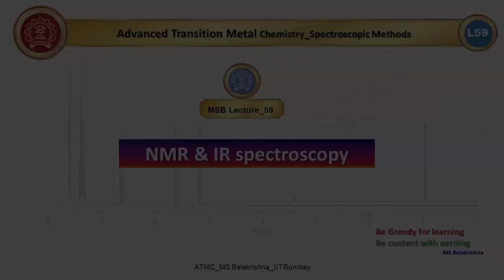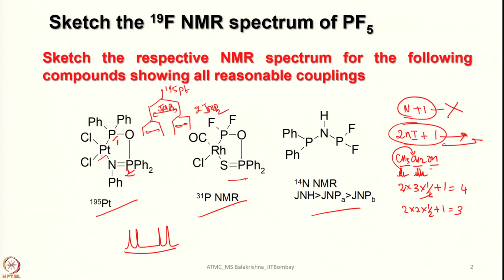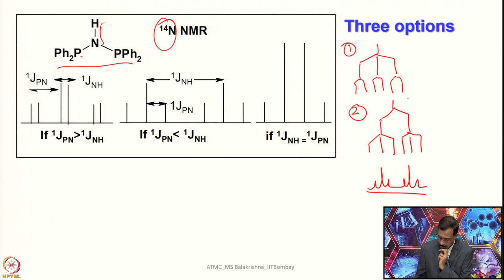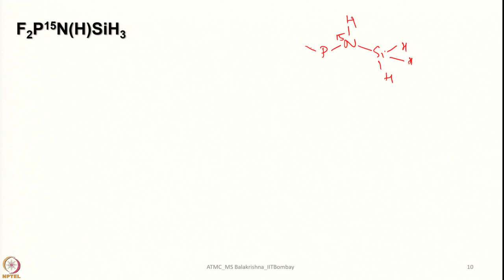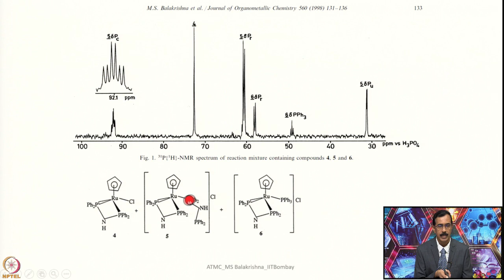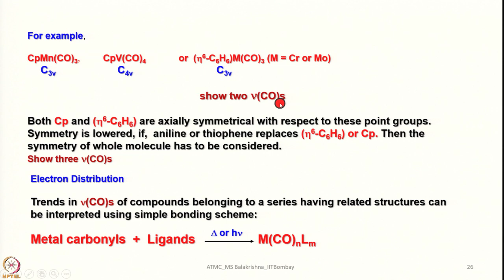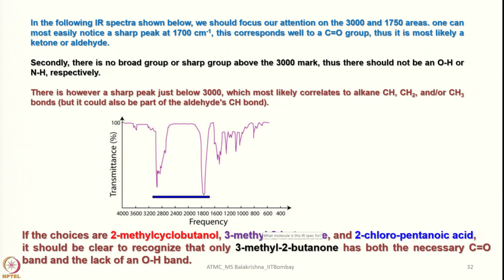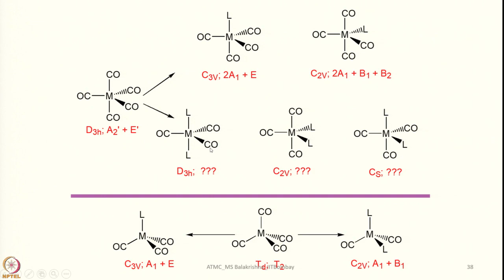Week 12 - Lecture 59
Lecture 59 : NMR and IR Spectroscopy